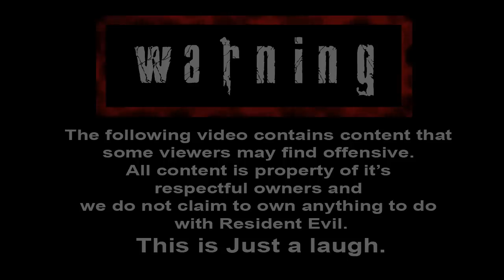Let's Play Resident Evil 0 ep3: The One with the Magnetic Card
third part of our lets play of resident evil 0. also featuring Lewis.
We do not own or claim to own anything to do with CAPCOM, Resident Evil or any other third party material in this video. this video is purely for entertainment purposes.